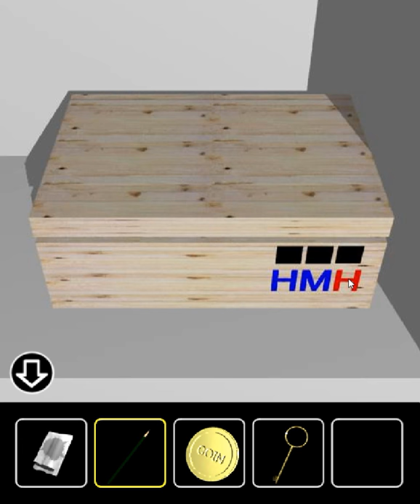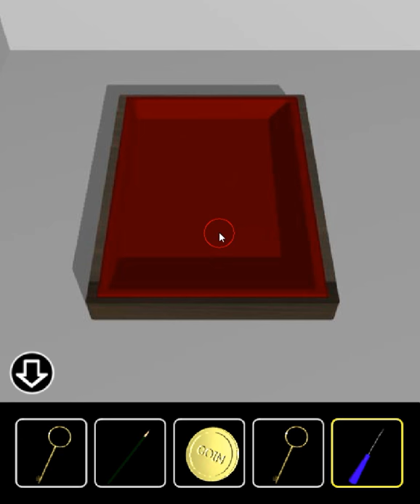[Riddle Escape] Riddle Room 2 Walkthrough